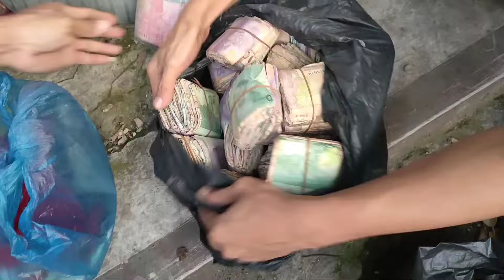ODGJ MEMBAWA UANG SATU KANTONG KRESEK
Assalamualaikum Warahmatullahi Wa Barokatuh Bapak ibu pada kali ini Saya menemukan ODGJ/ORANG DENGAN GANGGUAN JIWA yang Terlantar dijalanan dengan membawa Kantong kresek, Saat kami  evakuasi dengan tujuan membantu supaya beliau tidak Terlantar lagi dan dikenali keluarganya tapi beliau ketakutan dan Mbrontak, dengan kesabaran kejelian kami Alhamdulillah akhirnya beliau nurut dengan cara tegas, Dengan Tujuan besar harapan saya semoga ODGJ sodara kita yang Terlantar dijalanan ini Sembuh dan dikenali keluarganya supaya pulang kerumahnya Aamiin, Semoga Video ini bisa menjadi Edukasi Tontonan tuntunan dan Panutan Aamiin